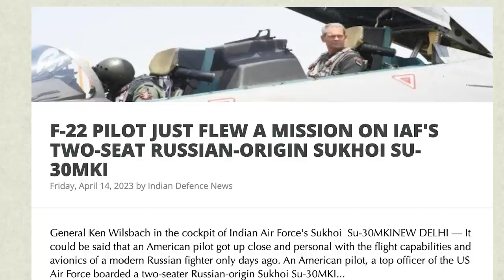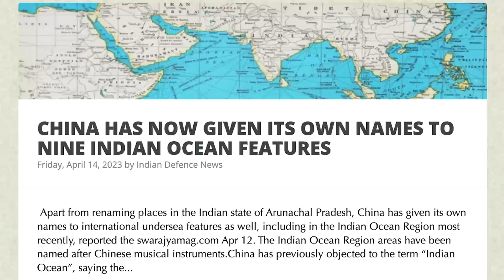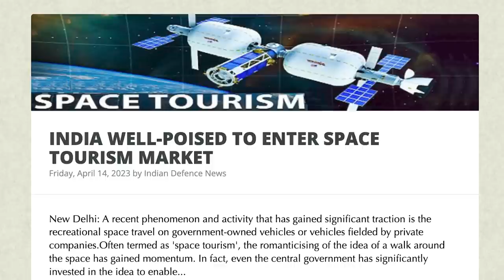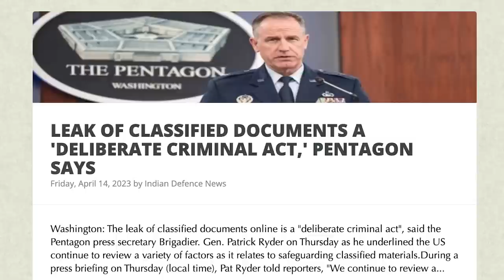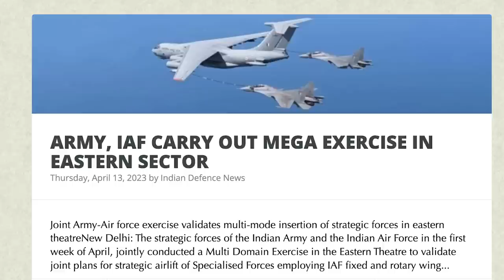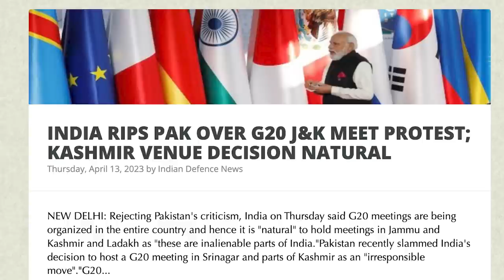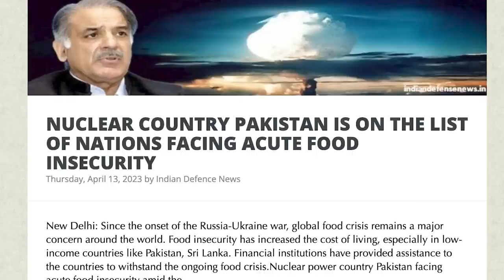பாகிஸ்தானை ரோஸ்ட் செய்த இந்தியா |End Of Dollar| Iran Attacks the US| Russia Sends Nukes| Tamil | SKA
“Breaking News: Secrets Revealed! CIA Director, William Burns’ Secret Visit to Saudi Arabia: What’s Really Happening Behind the Scenes? Find Out Now!"

Are you curious to know what secrets have been revealed behind CIA Director, William Burns’ secret visit to Saudi Arabia? In this video, SKA speaks about the latest happenings surrounding the Russia-Ukraine war and the Israel-Iran war. The pilot of the F22 fighter jet of the United States, which took the adventure using India’s Sukhoi Su-30 MKI fighter jet, has even changed the names of parts of the Indian Ocean to Chinese names! Join SKA as he discusses the six-point strategy program called “SIX POINT STRATEGY" and what really goes on behind the scenes. Don’t miss out on this explosive episode!

We will also be discussing:
- F-22 PILOT JUST FLEW A MISSION ON IAF’S TWO-SEAT RUSSIAN-ORIGIN SUKHOI SU-30MKI
- CHINA HAS NOW GIVEN ITS OWN NAMES TO NINE INDIAN OCEAN FEATURES
- ZEAL IS HIGH: UNION MINISTER PIYUSH GOYAL ON INDIA’S RECORD USD 770 BILLION EXPORTS
- INDIA IS WELL-POISED TO ENTER THE SPACE TOURISM MARKET
- LEAK OF CLASSIFIED DOCUMENTS A 'DELIBERATE CRIMINAL ACT,' PENTAGON SAYS
- WITH INDIGENOUS UAV DEVELOPMENT PROGRAM TAKING OFF; ARMED FORCES CUTS DOWN ITS US PREDATOR DRONE NEED FROM 30 TO 18
- ARMY, IAF CARRY OUT MEGA EXERCISE IN EASTERN SECTOR
- INDIA RIPS PAK OVER G20 J&K MEET PROTEST; KASHMIR VENUE DECISION NATURAL
- INDIA OPENS NEW INVESTIGATION INTO BBC IN WIDENING CRACKDOWN
- PAKISTANI DRONE SHOT DOWN NEAR LOC IN RAJOURI; SEARCH OPERATIONS UNDERWAY
- NUCLEAR COUNTRY PAKISTAN IS ON THE LIST OF NATIONS FACING ACUTE FOOD INSECURITY